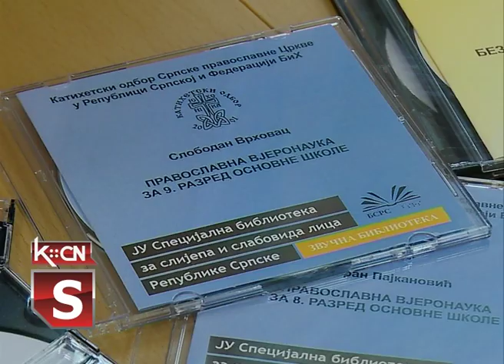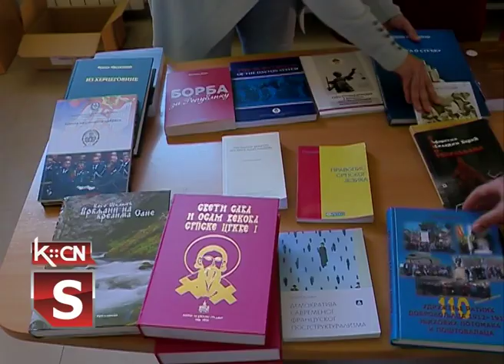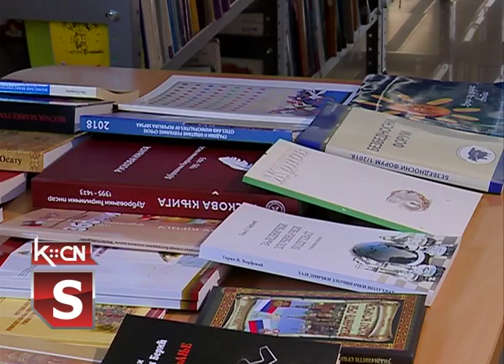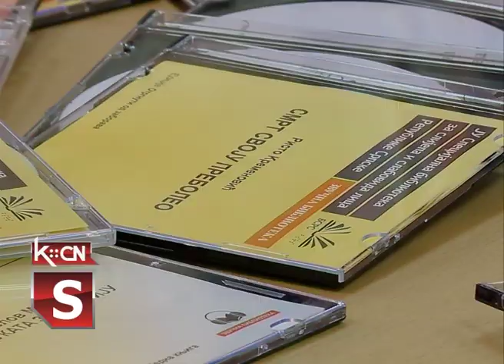Poklon knjige za slepe i slabovide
Danas su predstavnici Republike Srpske po drugi put došli u posetu Narodnoj biblioteci „Simeon Piščević” u Šidu, kako bi joj uručili prigodan poklon. U pitanju su knjige na brajevom pismu i u audio obliku namenjene slapim i slabovidim osobama. Poklon je uručio direktor Javne ustanove Specijalna biblioteka za slijepa i slabovida lica Republike Srpske iz Banja Luke, Želimir Radinović.